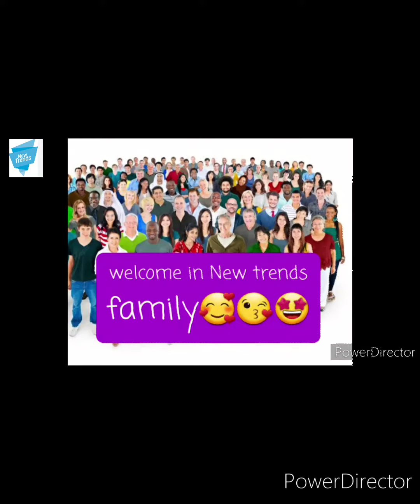latest gents kurta embroidery designs & ideas🔥👌🏻kurtadesign